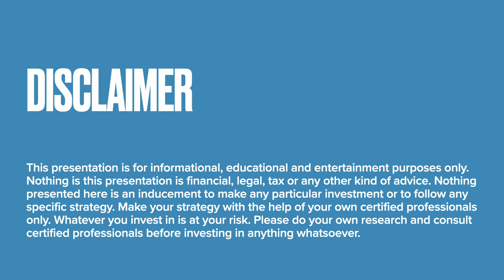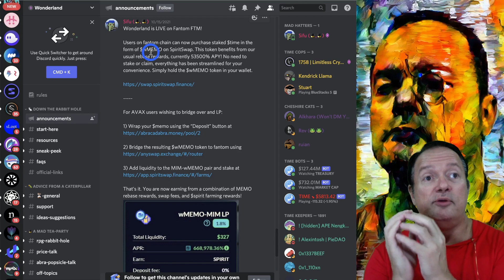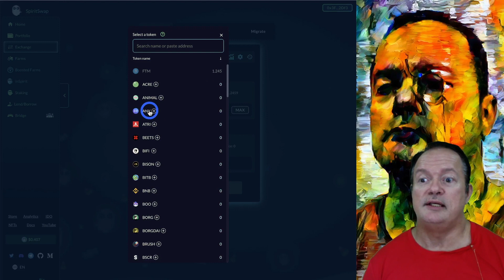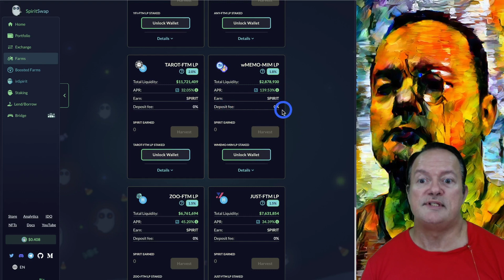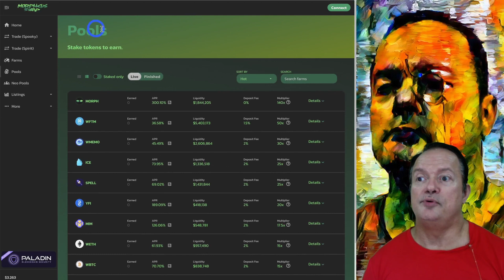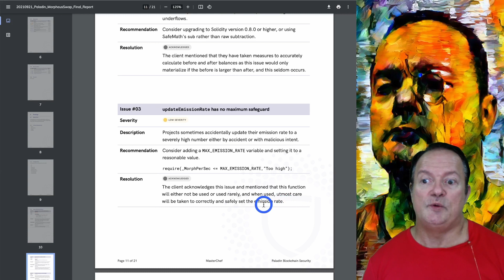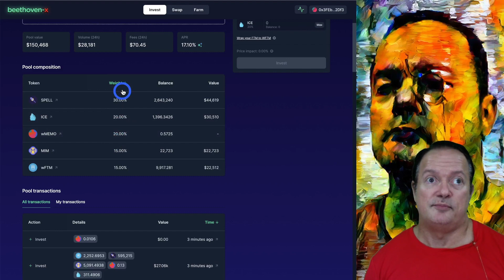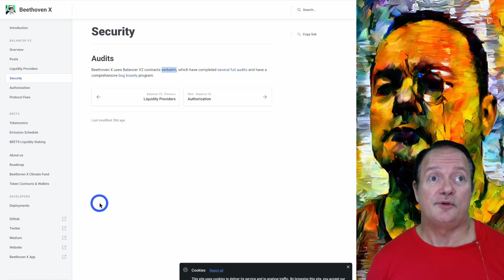Wonderland MEMO is now available on the Fantom blockchain! 🤑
You can now buy Wonderland MEMO tokens on the Fantom blockchain.
The tokens are self-staking, so you earn rebases automatically. Watch the video to see how to get the tokens and a few strategies you can use as well.

TIME STAMPS:
00:00 Wonderland on Fantom
00:28 Blue pill or Red pill?
01:55 Multi-chain wonderland?
02:40 $TIME vs $MEMO
04:05 Please watch my Wonderland APY Calculation
05:26 Announcement on Wonderland's Discord
10:30 Swapping to get $wMEMO on Spiritswap
11:05 Adding the $wMEMO token to Metamask
12:44 Strategy 1
14:58 Strategy 2 on Spiritswap
18:40 Strategy 3 on Morpheus
21:22 Morpheus audit
26:40 Strategy 4 on Beethoven
29:58 Warning! Watch this before using Beethoven!
33:54 Beethoven audit?